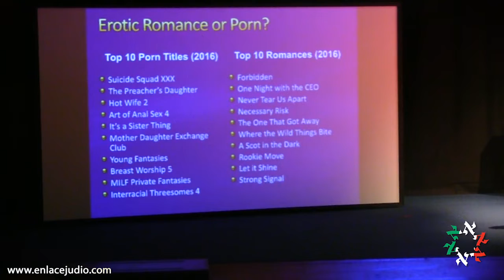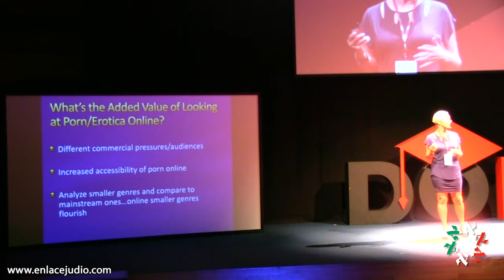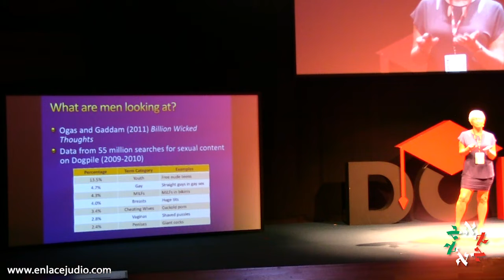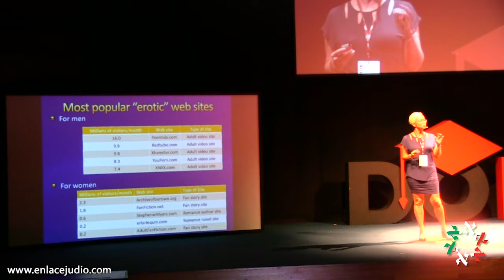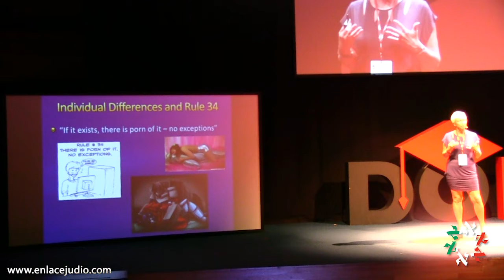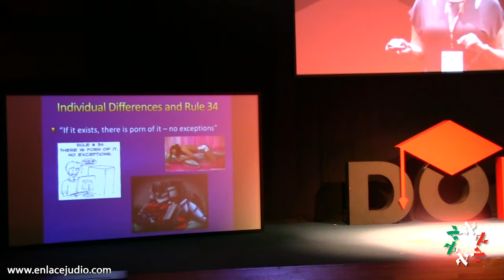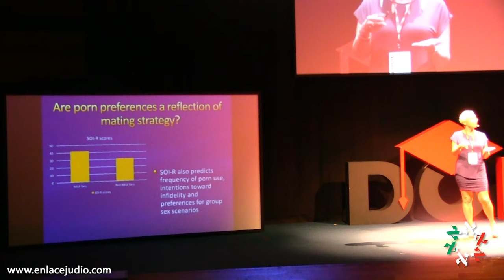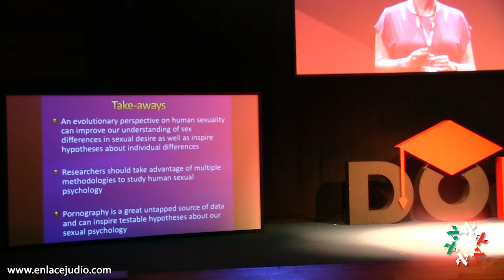"Pornotopia: la psicología del deseo sexual" Catherine Salmon - The Day of Knowledge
The Day of Knowledge es un día de sabiduría presencial que ofrece la posibilidad de reunirte con los profesores más excepcionales de las Universidades con mayor prestigio alrededor del mundo, que a su vez destacan por tener las mejores evaluaciones por parte de sus alumnos.